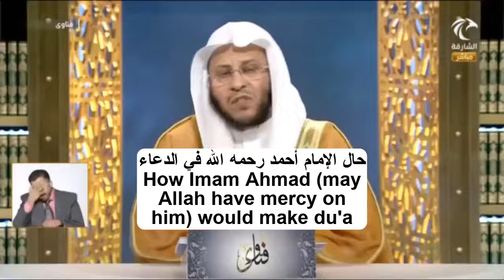How Imam Ahmed would make du'a - Sheikh Dr Aziz bin Farhan Al Anzi